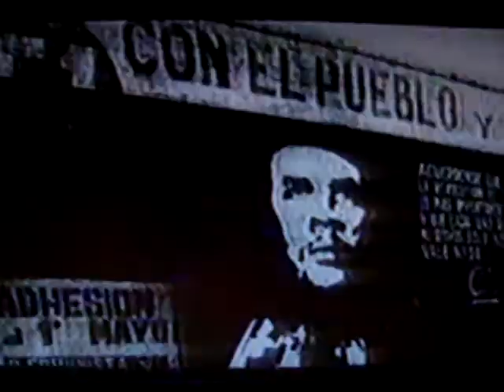Silvio Rodriguez - La era esta pariendo un corazòn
Silvio rodriguez